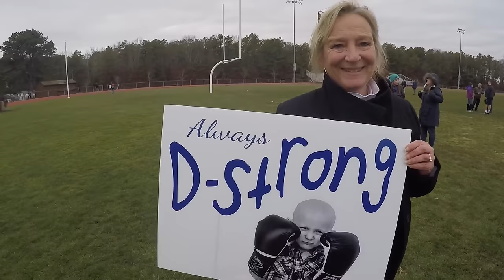Chariho Honors Dorian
Chariho High School Honors Dorian! I have never seen so many people come together for a cause. I have also never seen a man as motivated as Mr. Mackenzie who made this thing happen. Dorian brings people together in way that I have never seen and this will be remembered forever. Dorian is a true hero.  Also of course a huge thanks to Mr. Landi for flying the drone!